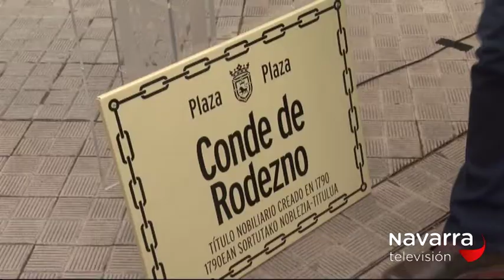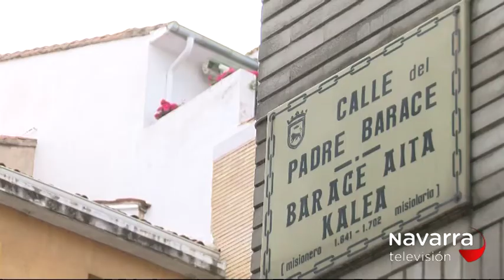Noticias Navarra 14:30h 31 agosto 2016